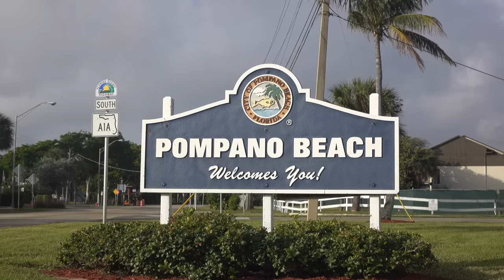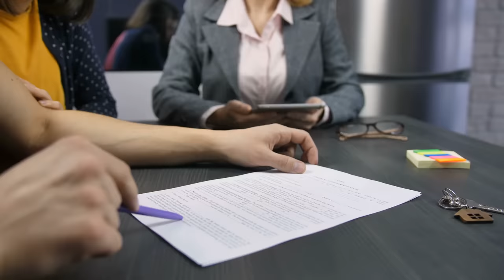Before you buy Real Estate in Florida - 10 CRITICAL THINGS to Beware of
Before you buy Florida, there are 10 critical things to be aware of.   As a resident of Florida for almost 4 decades I share my experience of having been in real estate sales for the past 35 years and the mistakes buyers are making before they purchase property in Florida.

Troy Funk, Broker
Realty One Group Skyline

- Advanced Property Search
- New Build Home Search
- Foreclosures
- Stop Foreclosure
- Join Our Brokerage ... "The Sky Is Your Limit"